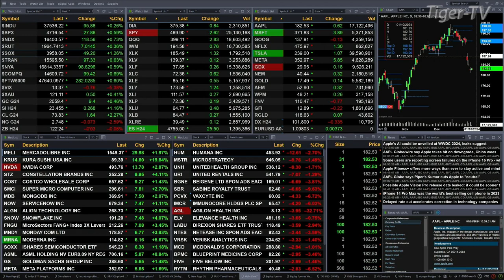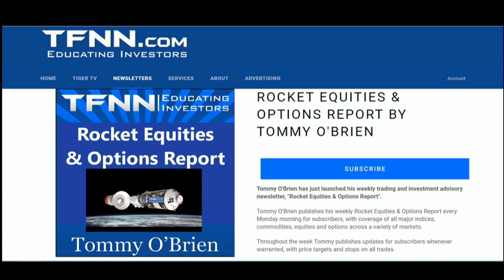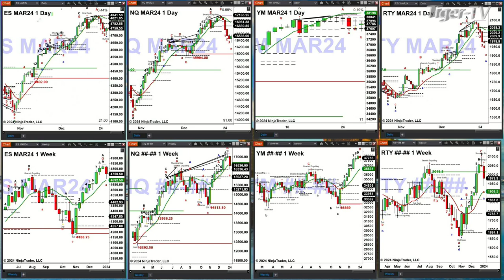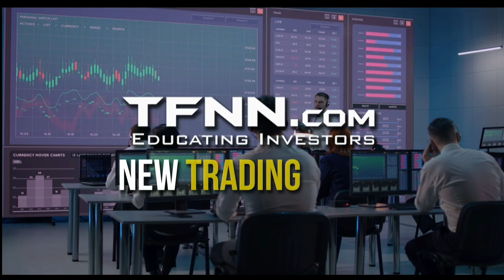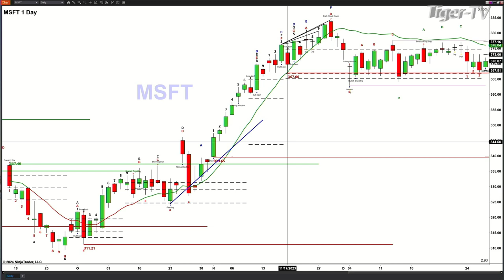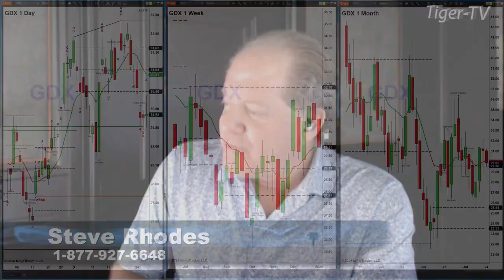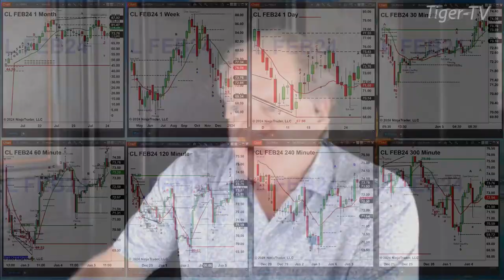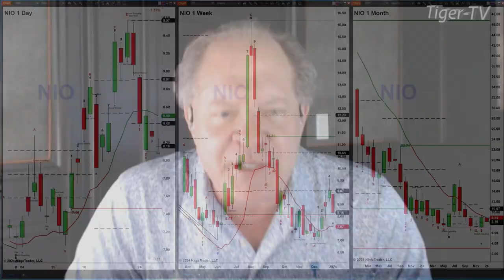January 5th The Trader's Edge with Steve Rhodes on TFNN - 2024